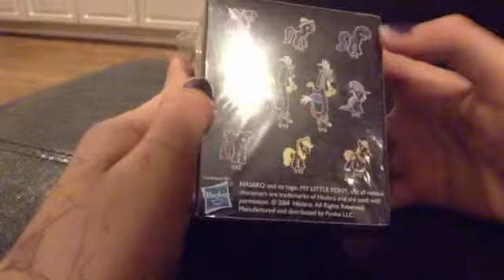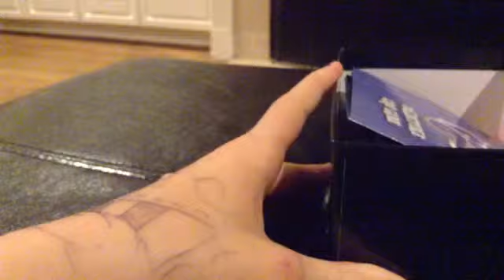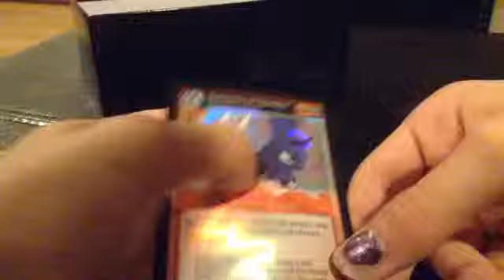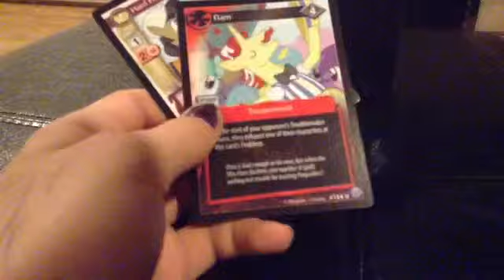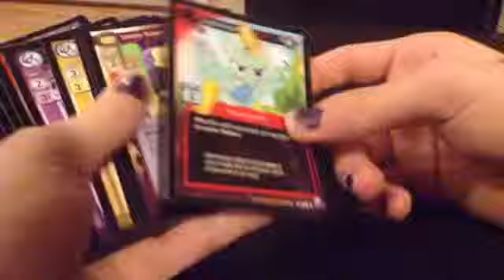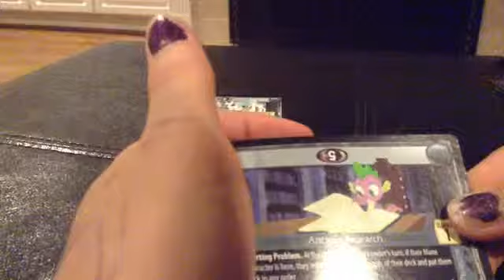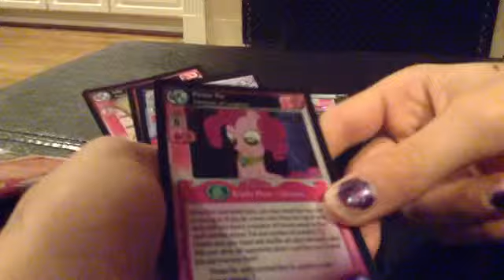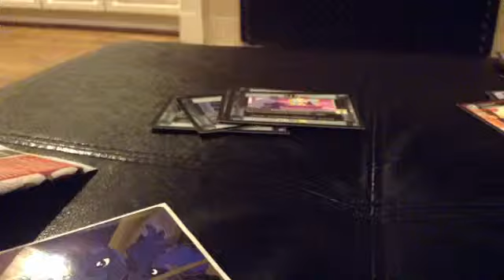My little pony blind box